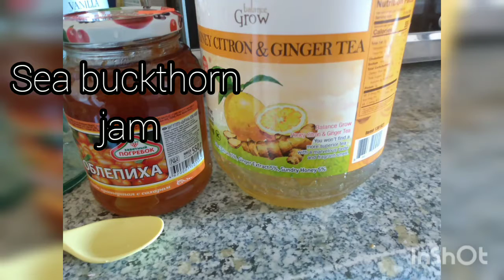sea buckthorn ginger and lemon drink for kids easy tasty healthy drink